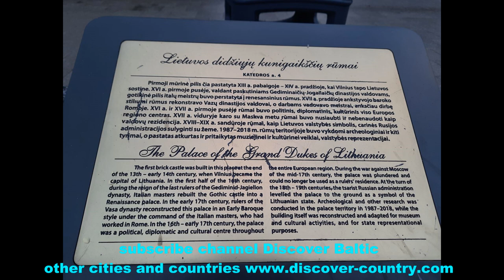Lithuania; Vilnius city; Monument to Gediminas; Palace of the Dukes of Lithuania Photo; Video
Lithuania; Vilnius city; Monument to Gediminas - a monument to one of the founders of the city; Palace of the Dukes of Lithuania - a monument of Lithuanian statehood; It was destroyed by the Imperial Russian authorities in the 17th century and restored today; Photo; Video